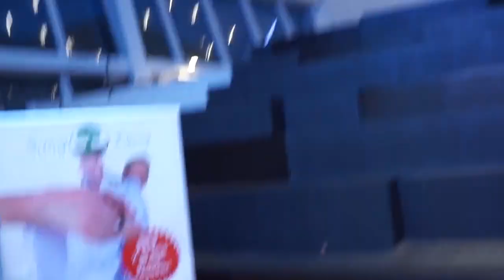Rare Videos uit mijn Leven 1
en abboneer voor meer van dit soort onzin ;D